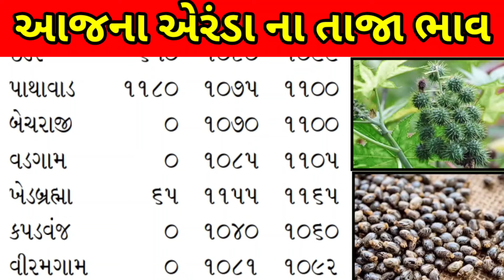Arenda na bhav | 08-05-2024 l એરંડા ના આજના ભાવ | Rajkot marketing yard and Patan marketing yard